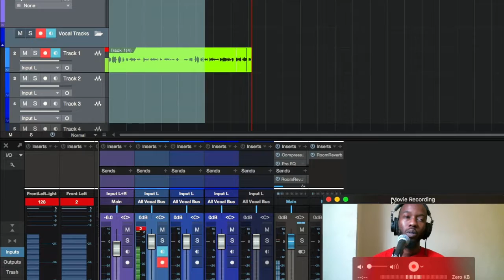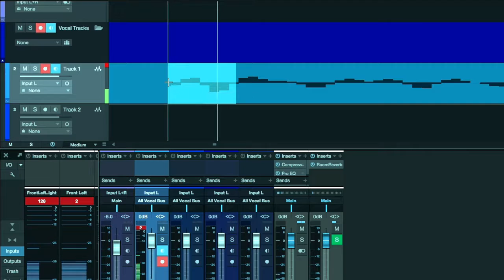How to Remove clicks in Studio One 3